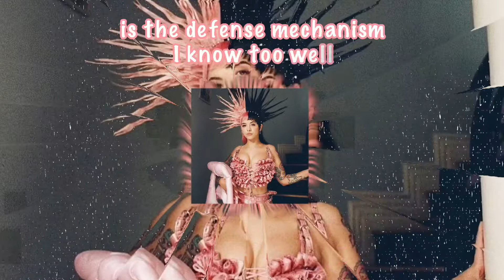Obsidian ~ look in the description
Lyrics are made by me!

The instrumental is made by Bellibobloom